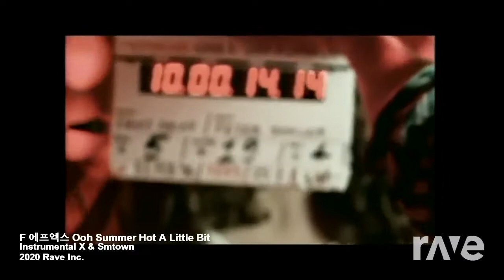Fx hot summer and Gina g just a little bit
Original Videos